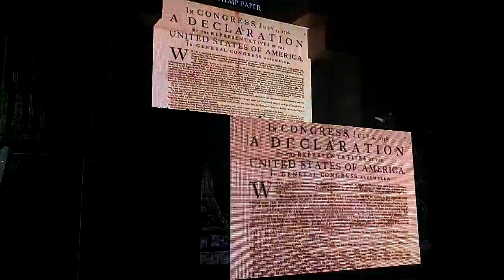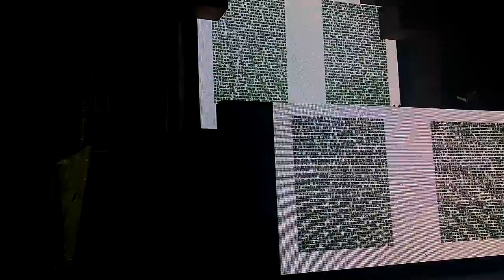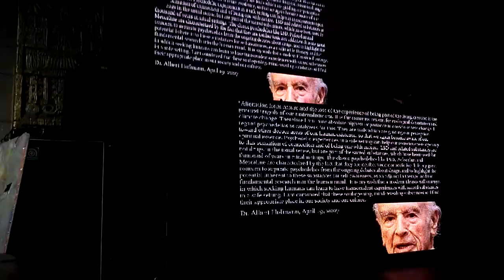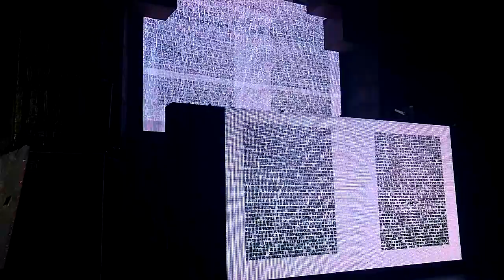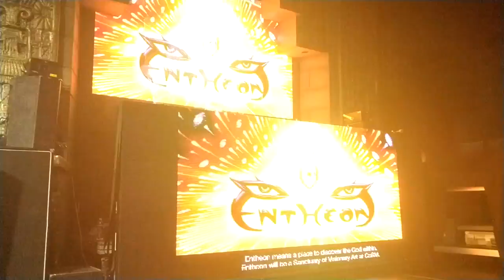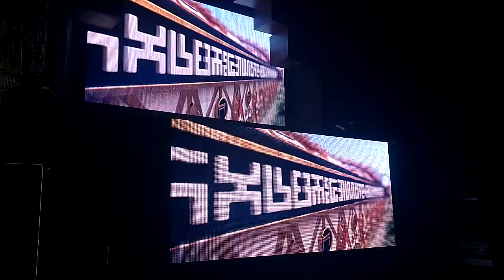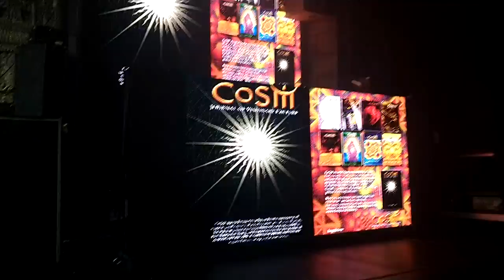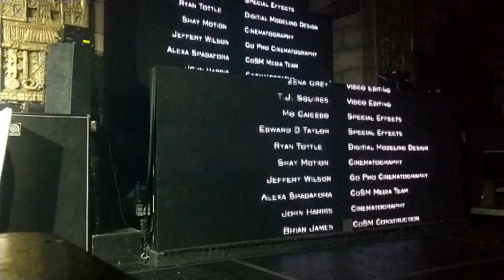Alex and Alice Grey's etheogen lecture at Bicycle Day Shpongle LA